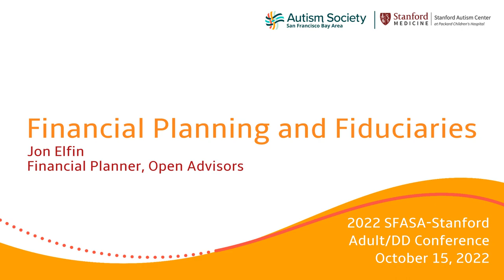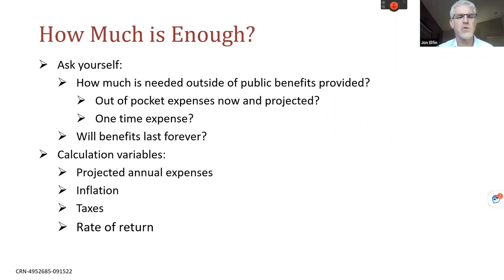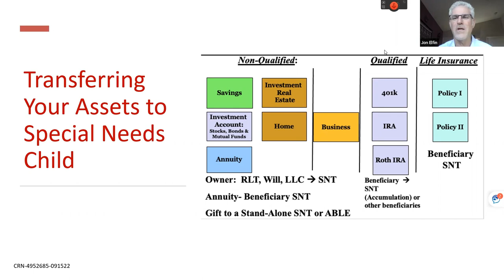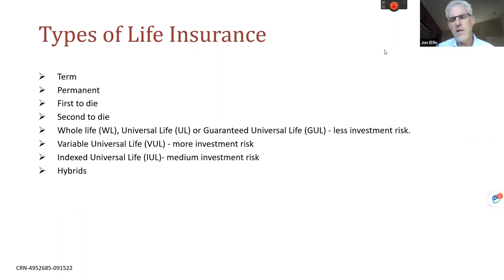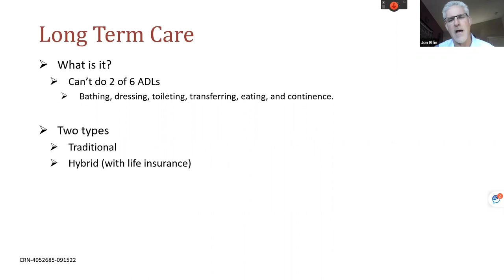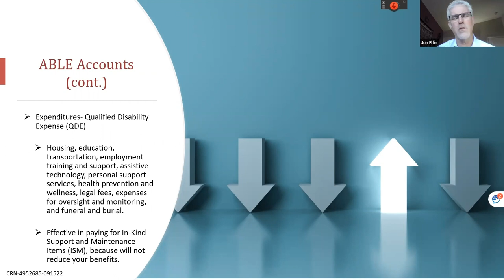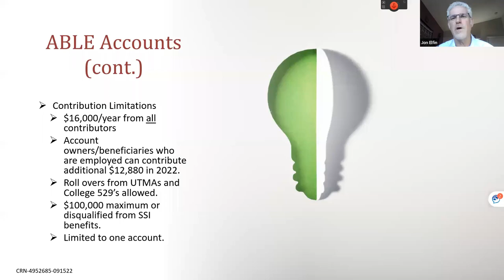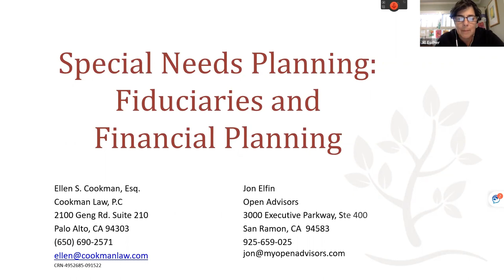Financial Planning and Fiduciaries, Jon Elfin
Financial Planning and Fiduciaries

How much is enough to support your special needs loved one? Disposition of assets- avoid common mistakes. Protecting assets- life and LTC insurance. ABLE accounts.

Jon Elfin, CA Insurance License 0D77414, is a registered representative of Lincoln Financial Advisors Corp.

Securities offered through Lincoln Financial Advisors Corp. (member SIPC), a broker/dealer.  Investment advisory services offered through Sagemark Consulting, a division of Lincoln Financial Advisors, a registered investment advisor. Insurance offered through Lincoln Marketing and Insurance Agency, LLC and Lincoln Associates Insurance Agency, Inc., and other fine companies.

Lincoln Financial Advisors does not provide special needs planning.

Lincoln Financial Advisors Corp and its representatives do not provide legal or tax advice.  You may want to consult a legal or tax advisor regarding any legal or tax information as it relates to your personal circumstances.

With respect to the sample insurance illustration reviewed in this presentation, PruLife® SUL Protector is issued by Pruco Life Insurance Company, 213 Washington Street, Newark, NJ 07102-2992, a Prudential Financial company solely responsible for its own financial condition and contractual obligations. All guarantees are based on the claims paying ability of the insurer.
PruLife® SUL Protector is issued on policy form ORD 96200SURV , with optional rider form ORD 115220, and state variations
All guarantees and benefits of the insurance policy are subject to the claims-paying ability of the issuing insurance company. They are not backed by the broker-dealer and/or insurance agency selling the policy, or any affiliates of those entities other than the issuing company affiliates, and none makes any representations or guarantees regarding the claims-paying ability of the issuer.
Products, riders and features are subject to state availability. Limitations and exclusions may apply. Check state availability.